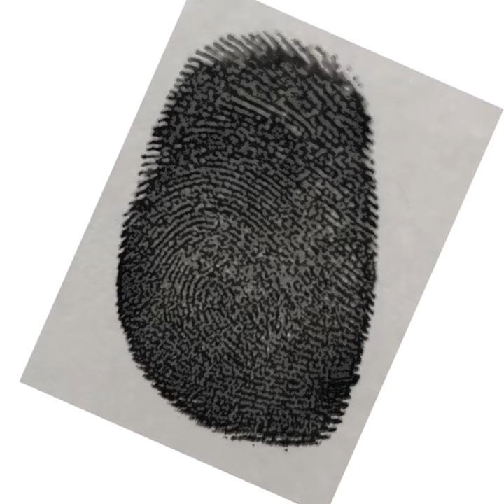Creating a piece of fingerprint jewelry from your actual fingerprint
Watch as your loved one's fingerprint becomes a personalized necklace! We take your fingerprint, extract it from the image, then engrave it onto a piece of sterling silver jewelry, creating a one of a kind piece. Add optional handwritten or hand stamped message on the back.